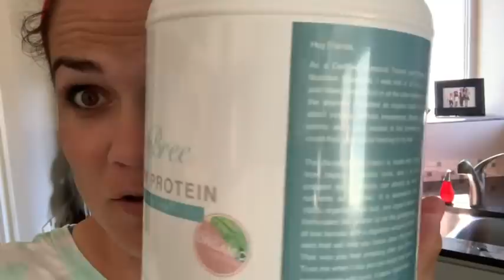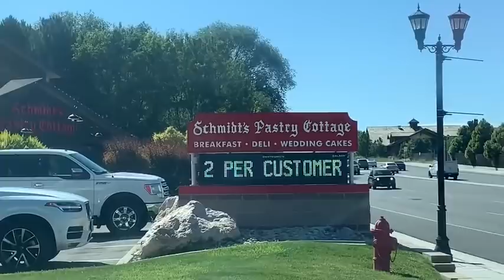I SURPRISED HIM AGAIN! | BLACK MEN UNITED | YUMMY BURRITOS AGAIN!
I wanted to do something he might appreciate and love being with his black brothers, and singing an old time favorite, Black men United.  And we are on a burrito kick these days~!